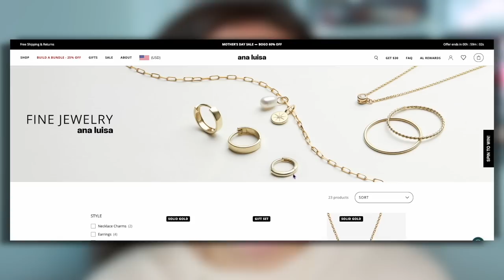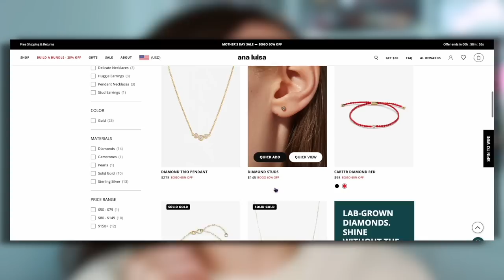PLAYING WITH MY NEW MAKEUP FROM SEPHORA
//Mentioned
Sephora Favorites Clean Me Up
Sephora Favorites Vacay All Day
Phlur Missing Person Perfume
Drunk Elephant Sunshine Drops
Glossier Monochromes Eyeshadow Palette (Teak)
Valentino Dream Dust Eye Glitter (Emerald Queen)
Huda Beauty Glowish Bright Light Concealer (Light Med)
Glossier Solar Paint (Flare)
Makeup Forever HD Skin Sculpting Palette
Rose Inc Lip & Cheek Color (Delphine)
Huda Beauty Easy Bake Powder (Cherry Blossom)
Laura Mercier Real Flawless Luminous Perfecting Powder (Translucent)
Makeup Forever Twist & Light Powder (Light)
Freck OG
LYS Smooth Glide Lip Pencil (Lavish)
Makeup By Mario Plumping Lip Serum (Bronze Glow)

Laura Mercier Real Flawless Foundation (2N1 Cashew)
Lawless Soft Fill Brow Pencil (Teddy Bear)
Benefit 24 Hour Brow Setter
Too Faced Pink Times Ahead
Too Faced Glitter Glue N/A
KVD Tattoo Liner
Tarte Lights, Camera, Lashes Mascara
Huda Beauty Camille Lashes